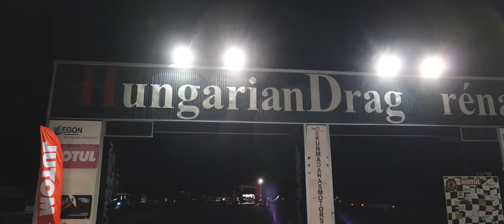[4K] NIGHTRACE KUNMADARAS ORSZÁGOS TUNING TALÁLKOZÓ 2023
🔊 Game Over · O3L

✔️Zsotye®️
✔️tanczizsolti®️